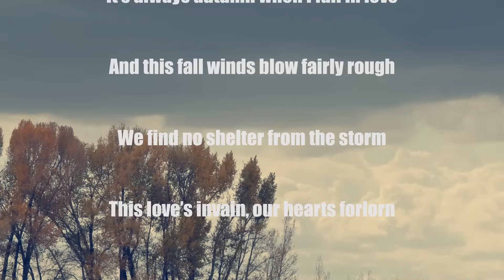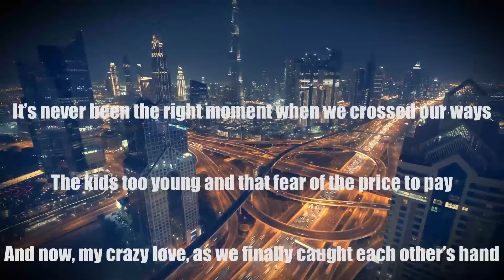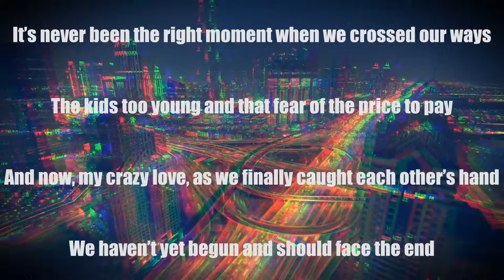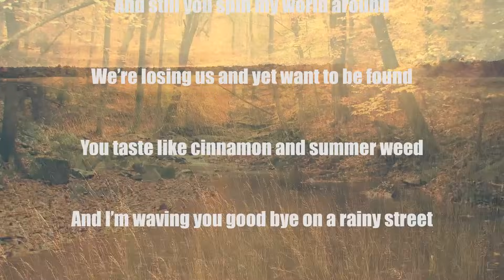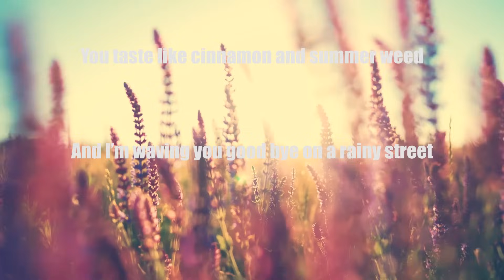It's Always Autumn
Folk Rock with a heart of Grunge

A sort of sequel to Neil Young's "Cinnamon Girl".

A backing track of this song is also available on the following album

PRESS (Groover): A songwriting masterpiece that weaves together the heartfelt intricacies of folk melodies with the raw energy of grunge. Discover Bobby Wallisch Jr.'s latest single on Spotify, an effective blend of emotion and power, inspired by the legendary Neil Young. As you dive into the opening lines, "It is always autumn when I fall in love, but this fall winds blow fairly rough," prepare for a verse delivered in a tender, romantic folk style that captures the essence of love impossible between a man and a woman who both have families. The song swiftly builds into a core of heavy grunge, mirroring the tumultuous emotions of a relationship that's both intoxicating and doomed. Each lyric, from "running like trains on a long laid track" to "you taste like cinnamon and summer weed," paints a vivid picture of lovers trapped in a cycle they cannot escape, yet bound by a connection too deep to sever. Feel the chill of "the woods howling in the storm" and the warmth of "the memory of your kiss that keeps me warm" as you let Bobby wallisch Jr.'s dark and sensual voice transport you. Don't miss out. Listen to Bobby Wallisch Jr.'s unforgettable new track on Spotify and let the storm of emotions envelop you. This isn't just music; it's a testament to the power of love, loss, and redemption.

LYRICS:

It’s always autumn when I fall in love
And this fall winds blow fairly rough
We find no shelter from the storm
This love’s invain, our hearts forlorn

Running like trains on a long laid track
Headed for nowhere and there’s no way back
Each one living in a prison cell
We got no strength to switch the rail

It’s never been the right moment when we crossed our ways
The kids too young and that fear of the price to pay
And now, my crazy love, as we finally caught each other’s hand
We haven’t yet begun and should face the end

And still you spin my world around
We’re losing us and yet want to be found
You taste like cinnamon and summer weed
And I’m waving you good bye on a rainy street

The woods are howling in the storm
It’s the memory of your kiss that keeps me warm